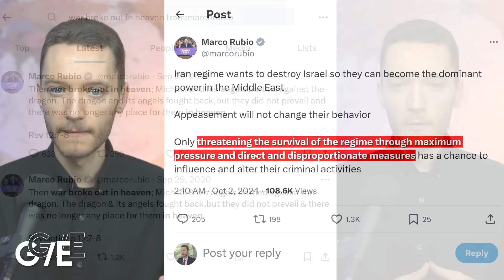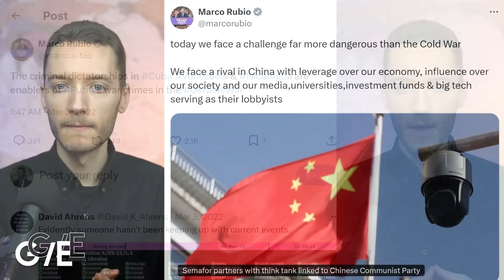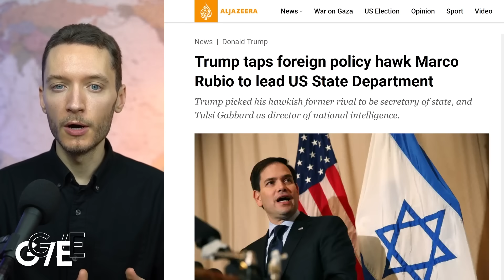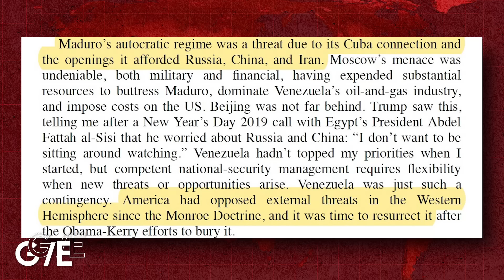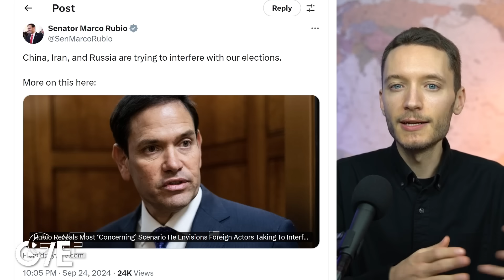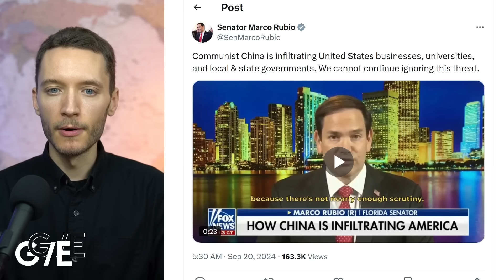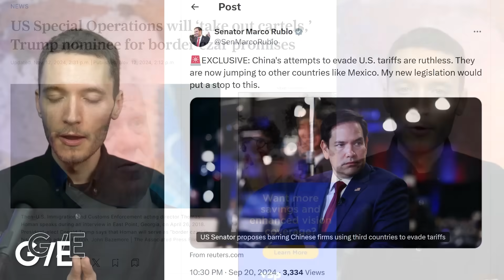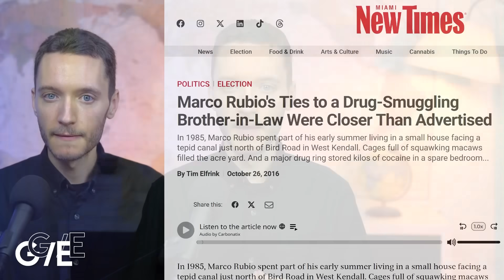Meet Trump's Secretary of State Marco Rubio: pro-war neocon linked to drugs & coups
Donald Trump has appointed neoconservative Marco Rubio to oversee US foreign policy as secretary of state. Ben Norton reviews his extremely hawkish record pushing for war on China, Iran, and beyond, as well as the Florida senator's shady support for his drug lord brother-in-law, Orlando Cicilia, who was imprisoned for trafficking $15 million in cocaine.

Topics
0:00 Intro
0:32 China is threat to US unipolar dominance
1:21 Rubio loves Israel
1:55 Rubio wants "disproportionate" attack on Iran
2:25 Religious fundamentalism
3:47 China is "far more dangerous than the cold war"
4:33 Neocolonialism in Latin America
6:03 Rubio wants USA to invade Venezuela
6:25 Monroe Doctrine
7:42 China and Latin America
8:39 Scapegoating China
9:28 Chinagate: the new McCarthyism
10:55 Censorship
11:41 Rubio wants to censor "foreign" "disinformation"
12:08 Threatening Mexico
13:05 Rubio's shady links to drug lord brother-in-law
14:02 Outro